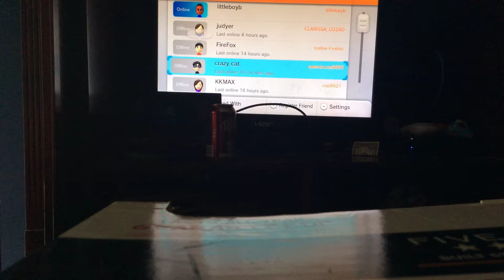Sorry it’s been a while (battle mini games on Minecraft WiiU education) -read description please-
Game:Minecraft WiiU Education

Name on Minecraft: LuckyMincraft456 -I know that I spelled “Minecraft” wrong-

Name on Fortnite: XxBlackxX or 11Black11 -I forgot it’s been a while since I played fortnite-

I’ll be doing shoutouts now and doing your gacha life people in my gacha life story and memes and more stuff

Bye love you guys(๑╹ω╹๑ ) 🖤